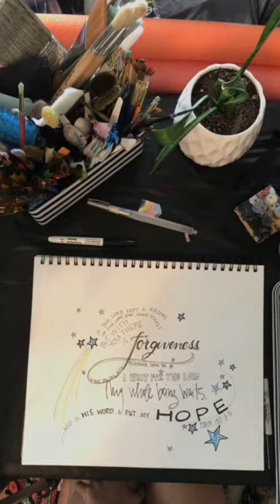Psalm 130 Artwork - Samira Myers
If you, Lord, kept a record of sins,
    Lord, who could stand?
But with you there is forgiveness,
    so that we can, with reverence, serve you.
I wait for the Lord, my whole being waits,
    and in his word I put my hope.